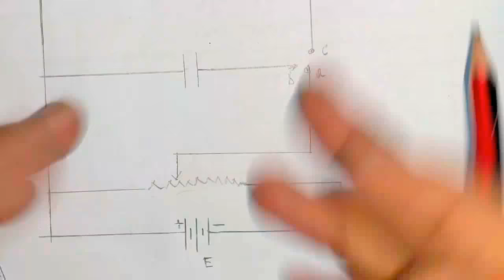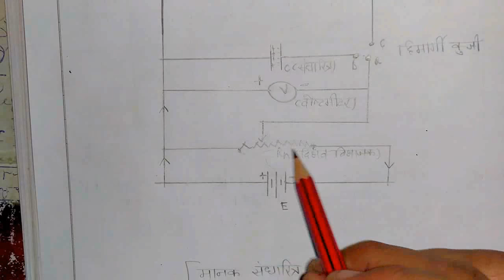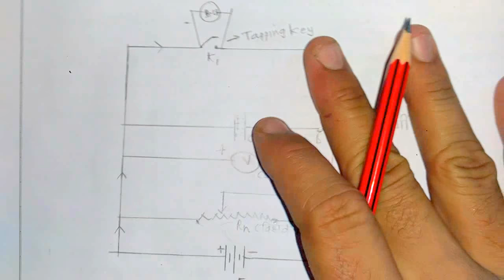bsc physics practical experiments |ballistic galvanometer experiment reading(ballistic constant)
inhindi bsc physics practical experiments |ballistic galvanometer experiment reading(ballistic constant)
watch full practical video visit this link .

ballistic galvanometer in hindi,
बैलिस्टिक गैल्वेनोमीटर क्या है,
चल कुण्डली धारामापी,
गलवानोमीटर इन हिंदी,
difference between galvanometer and ammeter,
galvanometer pdf in hindi,
weston galvanometer,
galvanometer meaning in hindi

2.
3.

4.
8 . virtual work method in hindi |virtual work statics problems ||bsc 2nd year maths | part- 1 |HINDI
This video is helpful for Bachelor of Science and Engineering students.